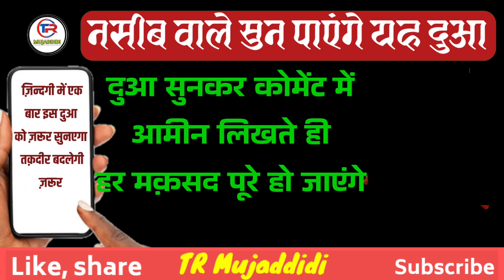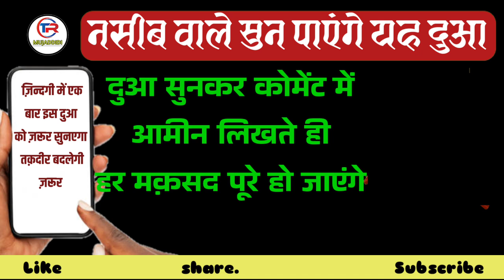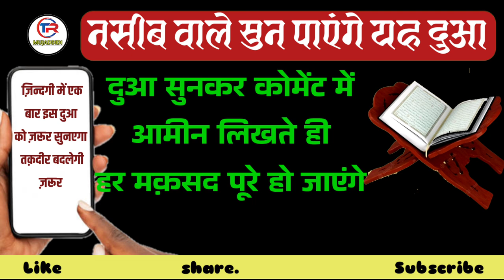jumma ka wazifa for Money | jumma ke Din Dolat Rizq ka Pawerfull Wazifa